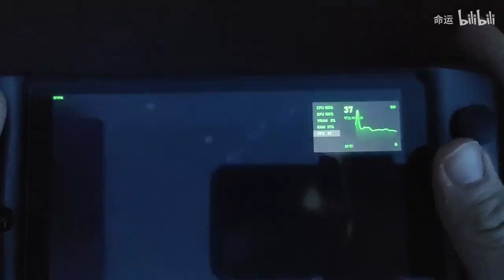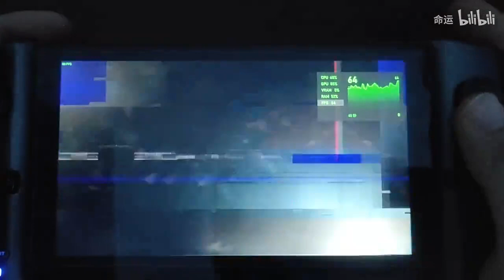GPD WIN3 15W test Bright memory